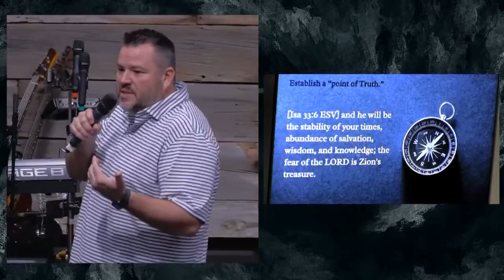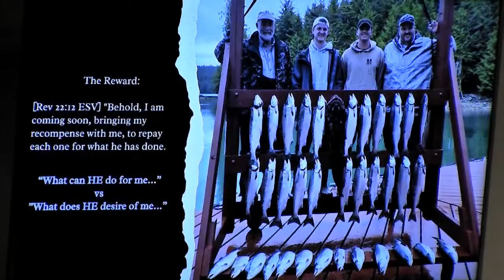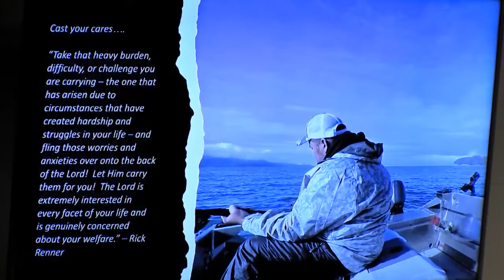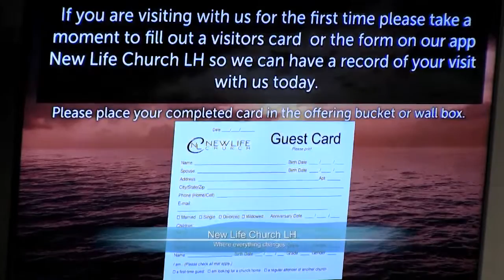8-14-22 Sunday Morning Worship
Come join us for a transforming encounter in worship and the Word.